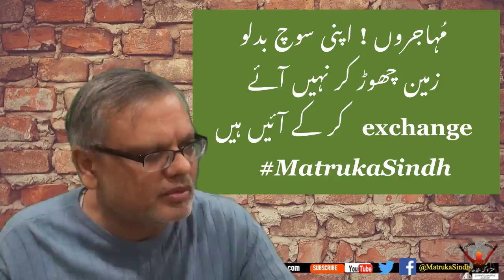Did we left our lands in India or exchanged ?